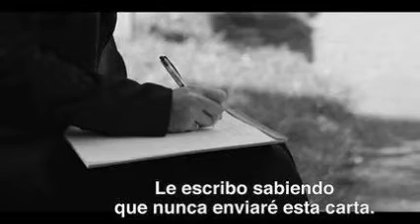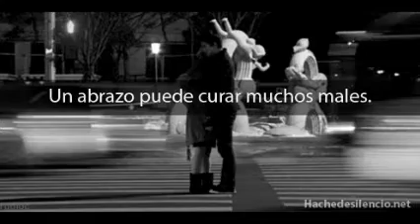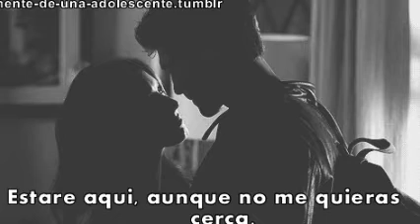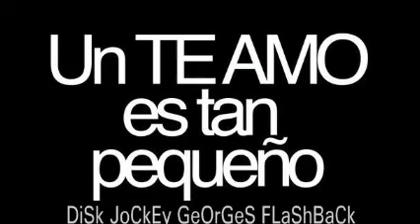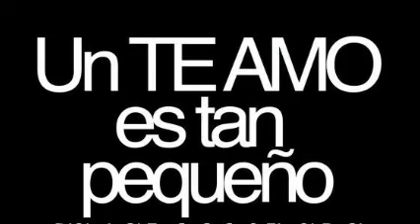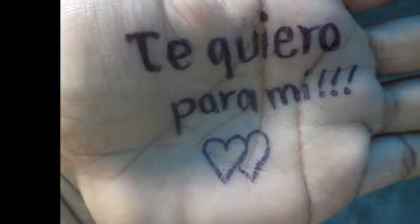En 4 CaNaLeS De YoUTuBe & DiScO AnTrO & ReMiX & DiSk JoCkEy GeOrGeS FLaShBaCk & 100 % MeXiCaNo THrEe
EVENTO DEL 240415 . VISITA CUALQUIERA DE MIS CUATRO CANALES EN YOUTUBE . PRODUCCIÓN , REALIZACIÓN Y MEZCLAS ; LIC. JORGE PÉREZ ORTÍZ . CONTRATACIONES
SOLO MUSICA CONTINUA EN VERSIONES ORIGINALES EN ACETATOS EN VINYL . VISITA Y AGREGATE A NUESTROS ESPACIOS EN FACEBOOK Y MYSPACE . ES  DiSk JoCkEy GeOrGeS FLaShBaCk . UN SENTIDO ESPECIAL A LA MÚSICA BAJO UN CONCEPTO MUY RETRO .